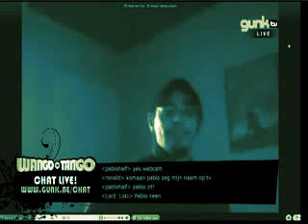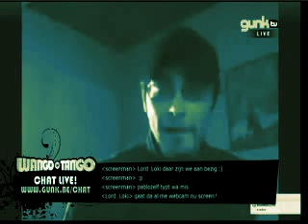Mijn 5 minutes of fame op Wango Tango Live van Gunk TV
Mijn TV verschijning op Gunk TV tijdens het programma 'Wango Tango Live'.

Zwart-wit en geluid is asynchroon met beeld, maar daar wordt nog aan gewerkt ;-p